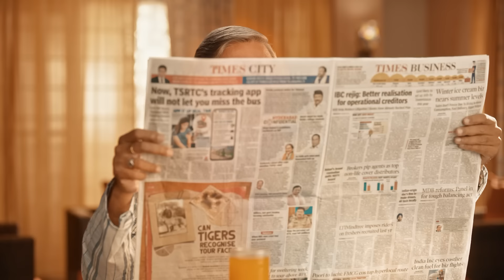Vertex Viraat - Extra edge homes for extra family bonding | Since 1994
Family bonds over the amazing features of Vertex Viraat's Xtra Edge Homes at Miyapur! They are thrilled that Vertex Viraat is the first project in Hyderabad to introduce playscapes, innovative and interactive play areas for kids of all ages. They marvel at how these homes are spacious, well-designed, and equipped with modern facilities to suit their lifestyle and preference. They also love the convenience of having a walkway to the metro station.

Vertex Viraat is not just a home, it's an experience. It's a place where you can live your dreams with an extra edge!

•  Xtra Enjoyment: Vertex Viraat offers unique facilities that are in vogue and most of the times people have to go out, spending time and efforts to avail them. Now enjoy these upmarket facilities like box cricket, skating rink, futsal court and full basketball court right at your Vertex Viraat home.

•  Xtra Fun: Vertex Viraat has designated play areas for children in each block, so that they don't have to move far from their home. Adventure zones, swings, slides and glides are some of the attractions that will keep your kids entertained and active.

•  Xtra Comfort: Vertex Viraat has everything you need for a comfortable and relaxing lifestyle. Gym, spa, salon, guest rooms, business lounge, multipurpose hall, preview theatre, squash court, swimming pool, yoga/meditation hall and walking/jogging trail are some of the amenities that will pamper you and your family.

•  Xtra Convenience: Vertex Viraat will relish a major advantage in terms of connectivity. You can also find top schools, hospitals, malls and parks within a few kilometers from Vertex Viraat.

Come together, create memories, and embark on an extraordinary journey with Vertex Homes Since 1994!